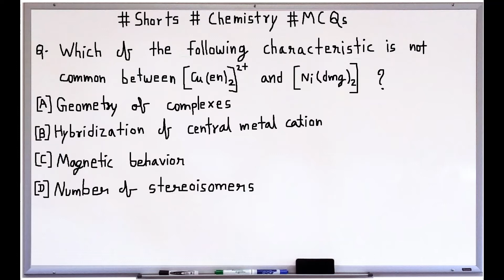Chemistry MCQs 4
👉Chemistry Important Points for NEET and JEE
👉Physics MCQs for NEET 2021
👉Physics MCQs for JEE 2021
👉Tricks to learn Biology in a easy way
👉NCERT based MCOs for PCB
👉Important points of NCERT Biology for NEET